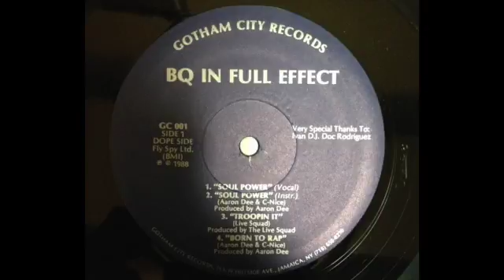Percee P ft D Nique - The Homocides Begin (Inst)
Let The Homocides Begin (Inst) - Percee P ft D Nique